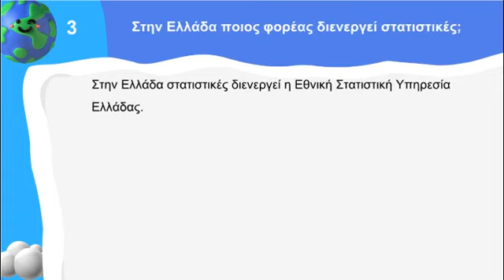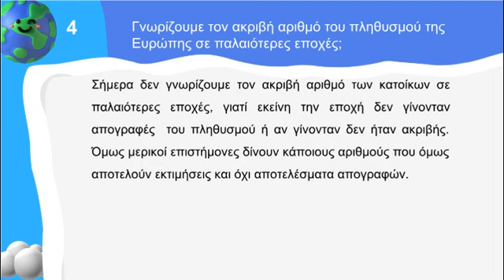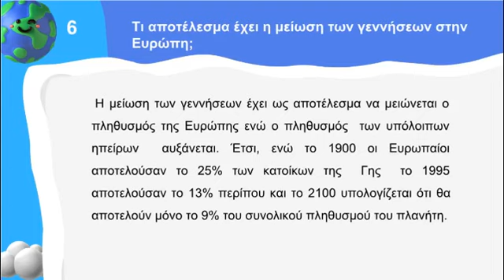Γεωγραφία Β΄ Γυμνασίου | 29. O πληθυσμός της Ευρώπης | Μαθαίνω πώς να Μαθαίνω | 1o Βήμα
🚩 Βρες όλη την ύλη σε εκτυπώσιμο βιβλίο με τη μορφή ερωτήσεων απαντήσεων ΕΔΩ